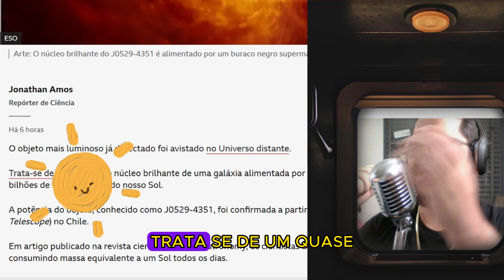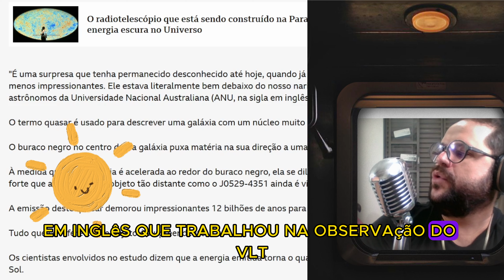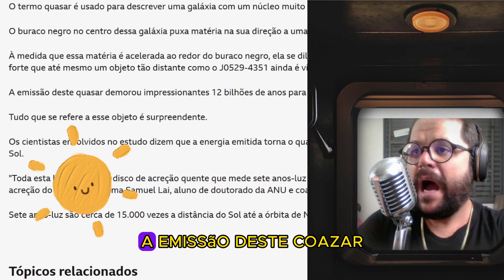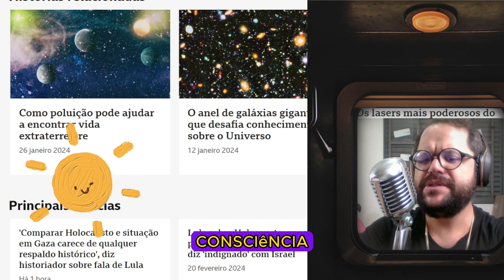BBC - [REVELADO] Cientistas descobrem objeto mais luminoso do Universo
O objeto mais luminoso já detectado foi avistado no Universo distante.
Trata-se de um quasar – o núcleo brilhante de uma galáxia alimentada por um buraco negro gigantesco com cerca de 17 bilhões de vezes a massa do nosso Sol.
A potência do objeto, conhecido como J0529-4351, foi confirmada a partir de observações do telescópio VLT (Very Large Telescope) no Chile.
Em artigo publicado na revista científica Nature Astronomy, os cientistas afirmam que o buraco negro tem um apetite voraz, consumindo massa equivalente a um Sol todos os dias.